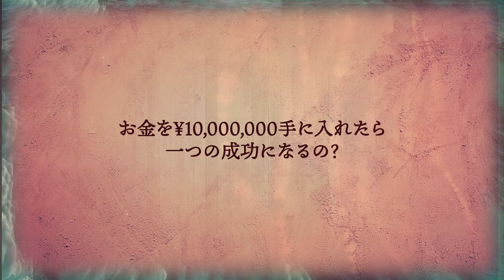【小説】「哲学者パリス思う故に世界ある」〜第十五話〜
アルゴスオリジナル小説第十五弾！
どうぞお楽しみください笑

人は誰しもが、日々悩み苦しみもがき、それでもなんとか生きていってる。
時には、挫けそうにだってなる、でも立ち上がろう！アルゴスと一緒に！
抱える内容は、人類の数だけある。
だからこそ、アルゴスチャンネルは、何かに特化したチャンネル作りを行いません。
人間をやっていく中で、学べたことを共有して、1人でも多くの人たちが、
この残酷だけど憎めない、狂おしい程愛おしい人間社会を生き抜いていきましょう。
あなたは決して、一人なんかじゃありません。
アルゴスが、あなたの心の最後の砦になってみせる！！